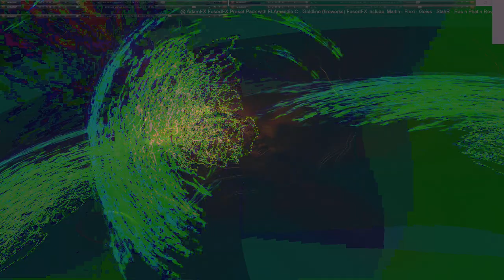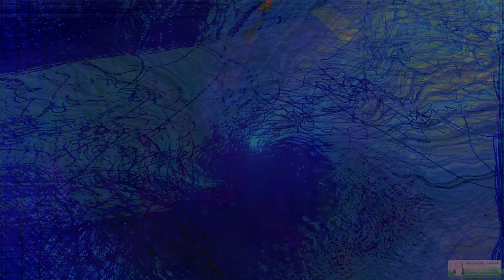Movie 24 09 28 11h31m47s series H time puppets part one